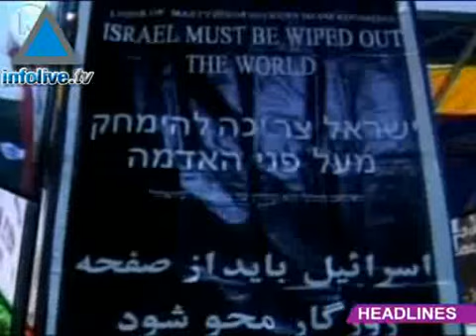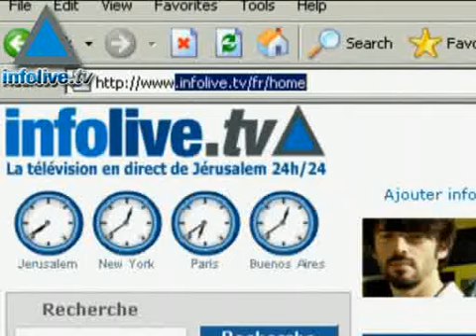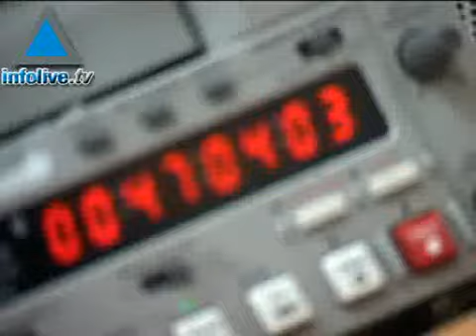News Update, August 30, 2007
Outgoing UN envoy Williams tells UN it must insist on receiving information from Hizbuillah on 2 soldiersMahmoud Don Salum critically wounded in last year&#39;s war died on WednesdayIDF warns Palestinians against sending their children to battle zonesPA Abbas fears Washington conference may fail if not strucutred plan drawn up beforehandRussians will no longer require viusas to IsraelAl Bari Atwan editor of al Quds al Arabi said he would dance in Trafalgar Square if Iran fires missiles at IsraelElsewhere on Infolive.tvOketz - the army&#39;s crack canine unit - where campuflage paint replaces lipstickandThe great debate - will a two state solution solve the Israeli Palestinian conflict &#160;